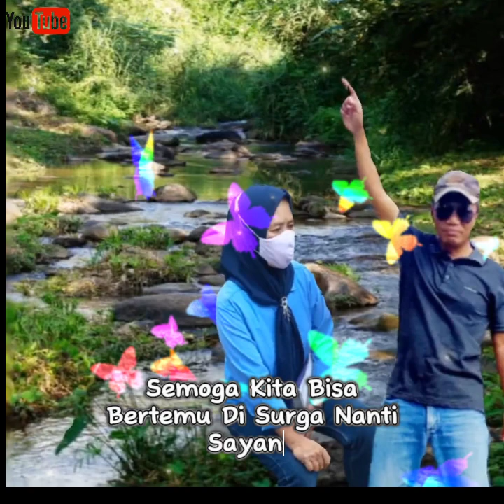Doaku Untukmu sayang